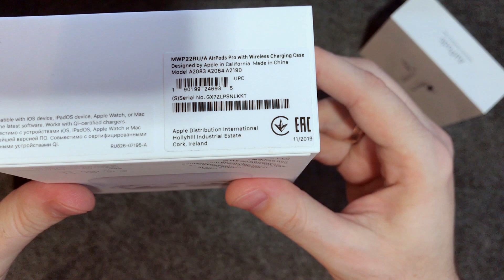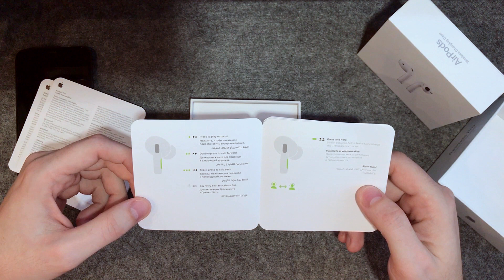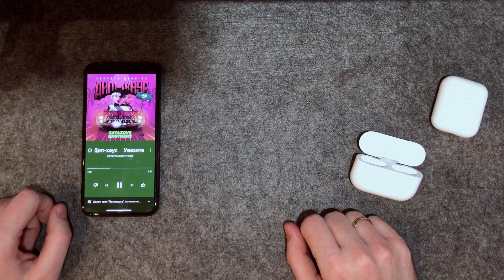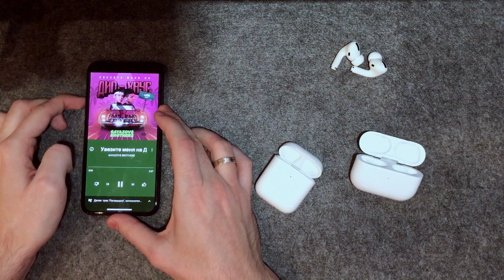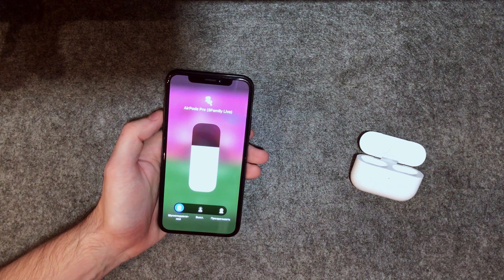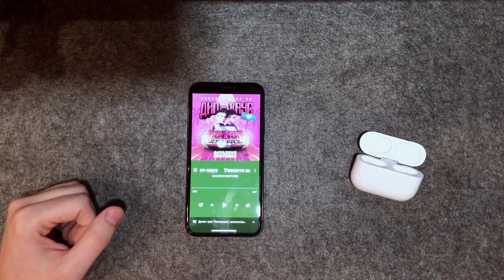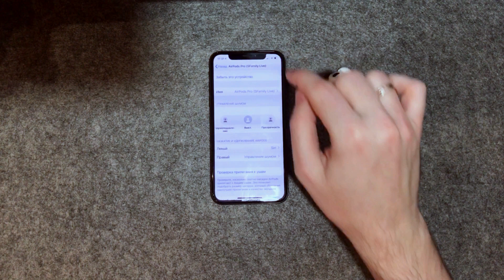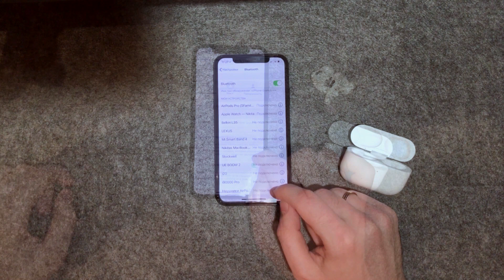Apple AirPods Pro - Подробный Обзор! Распаковка и Сравнение Звука AirPods vs AirPods Pro Оригинал ✅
Наушники, которые вызвали противоречивые мнения и стали желаемым подарком молодежи на новый 2020 год. Спрос превысил предложение и прилавки магазинов опустели. Мне удалось приобрести AirPods
Pro и за несколько дней использования составить своё мнение, прежде чем записывать обзор / распаковку. В этом видео будет полный обзор AirPods Pro, где я поделюсь своим мнением, рассмотрю такие инновации как: Шумоподавление, режим Прозрачности. Так же сравним звучание AirPods 2 и AirPods Pro.

- Cервис для проверки Apple продукции по серийному номеру.